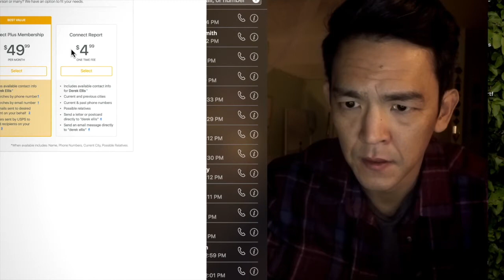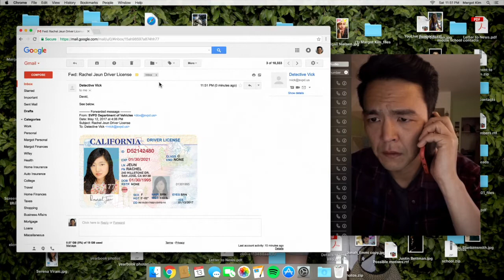Buscando (2018)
Felíz cumpleaños "John Cho (49 años)" Sinopsis: Después de que la hija de 16 años de David Kim (John Cho) desaparece, se abre una investigación local y se asigna un detective al caso. Pero 37 horas más tarde y sin que haya una sola pista, David decide investigar en el único lugar en el que nadie ha buscado todavía, donde se guardan todos los secretos hoy en día: la computadora portátil de su hija. Desde dentro de una pantalla de ordenador, y en otros dispositivos conectados a él, David debe rastrear las huellas digitales de su hija antes de que desaparezca para siempre.

Thriller dramático que supone el debut en la dirección de Aneesh Chaganty y que protagonizan John Cho (Star Trek: Más allá), Debra Messing (Los misterios de Laura), Dominic Hoffman (Anatomía de Grey) y Ric Sarabia (Vivir de noche).